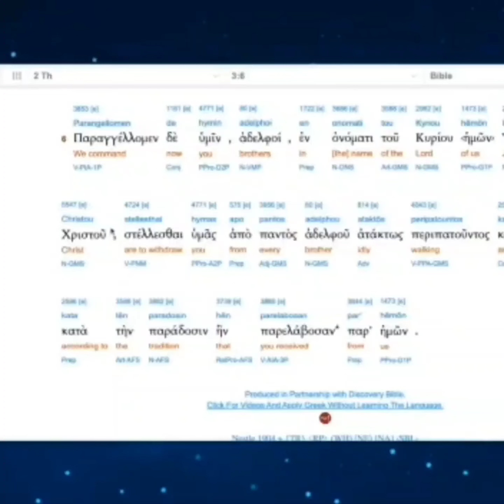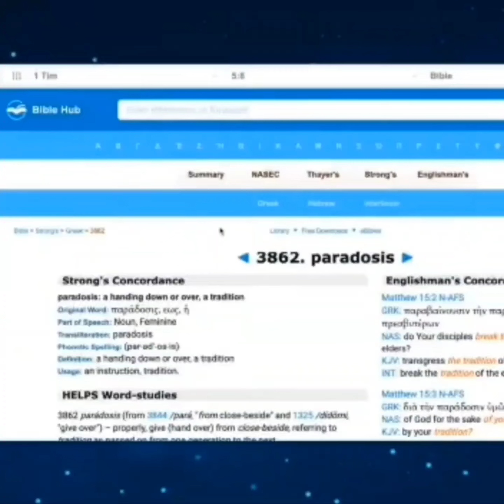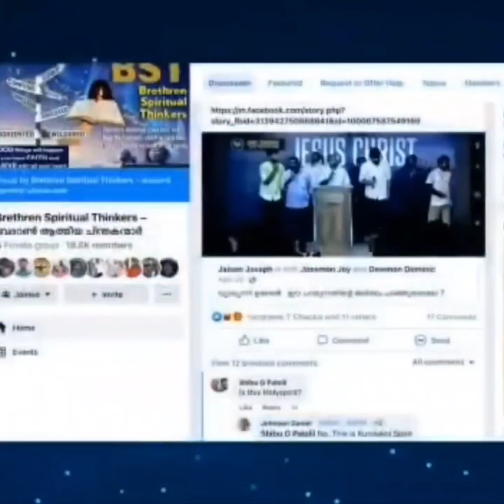051 - ക്രമം കെട്ടവരോട് അകന്ന് കൊള്ളേണം...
ക്രമം കെട്ടവരോട് അകന്ന് കൊള്ളേണം...